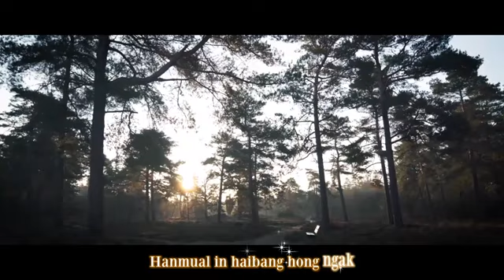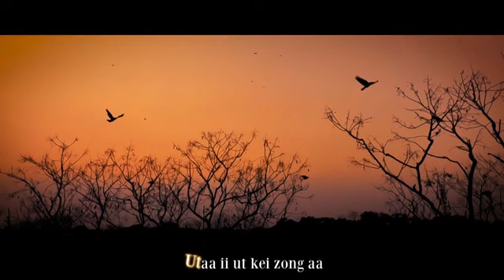Ki Thang~ Kum 70 kum 80 Late 90:10